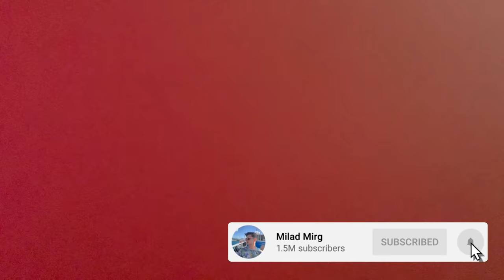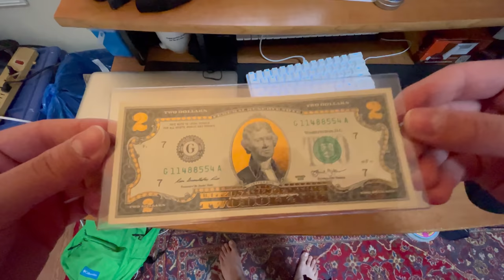my first vlog